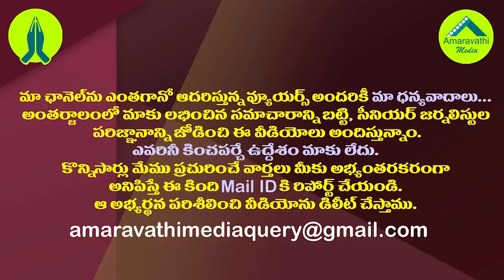ఆంధ్రా నుంచి వస్తున్నారంటేనే అక్కడ భయం భయం| AP Vehicles Get Stuck As Odisha Seals Its Border